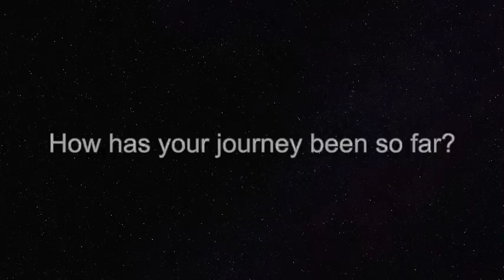S1E21 podcast with Sriram Padmanabhan trailer.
This week's guest on our leadership series is Sriram Padmanabhan, President and Founder at Cymorg Inc. Sriram shares his views on entrepreneurial leadership, challenges and much more.